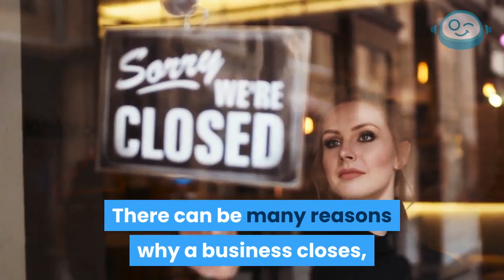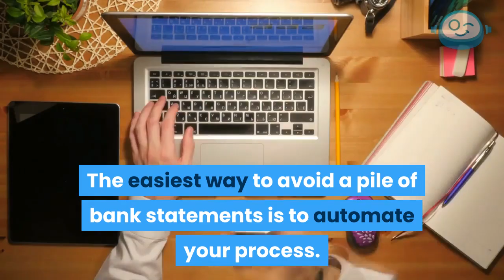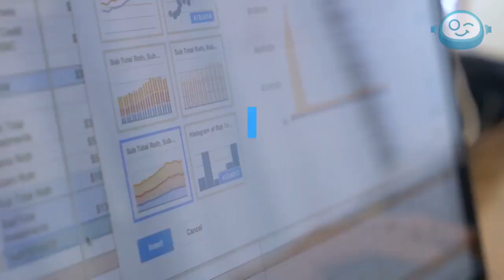5 Bookkeeping Nightmares and How to Avoid Them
Bookkeeping is both time-consuming and expensive, but what if you used an automated bookkeeping service to get that time and money back?